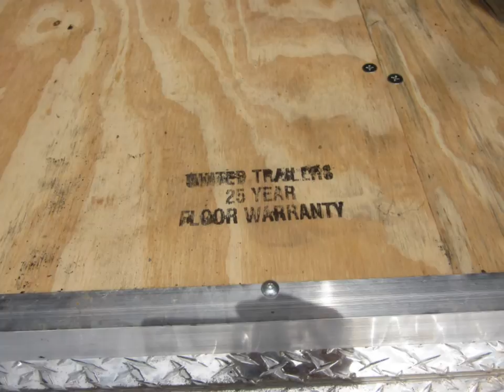7' X 16' Contractor Trailer w/ Tool Storage Cabinets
Trailer Enterprises
13121 Maugansville Rd, Hagerstown, MD 21740

If you are looking for the ultimate work trailer, your search is over with the UXT-Series from United. Tough jobs demand a tough trailer, and the UXT delivers. With an all-steel uni-body frame on 16" centers throughout the entire floor, sidewalls, & ceiling there is no question the UXT will hold up to the abuse that today's roads dish out. It's standard 6'8" interior height is perfect to work out of. This is a big, strong, and spacious trailer ready to meet your toughest demands!